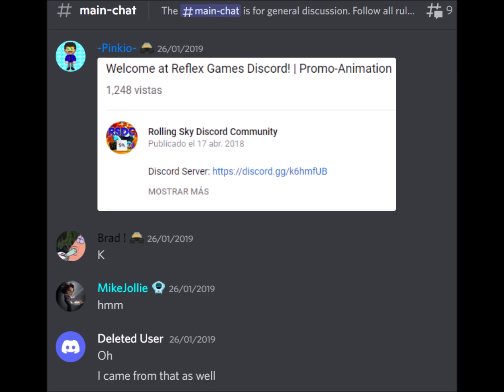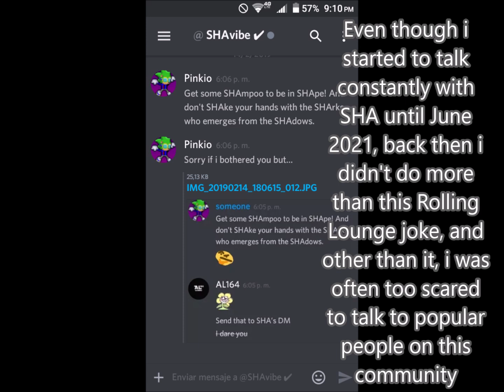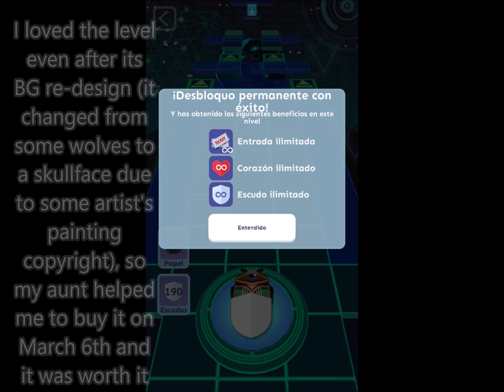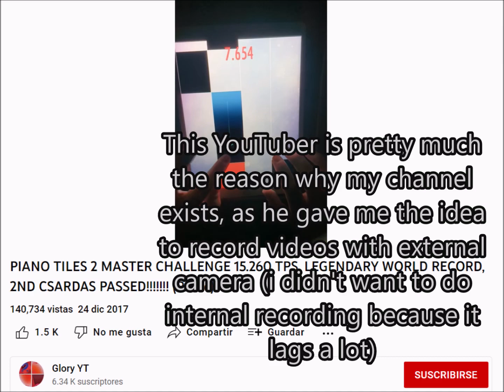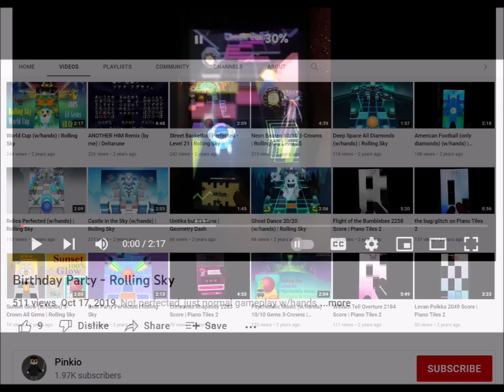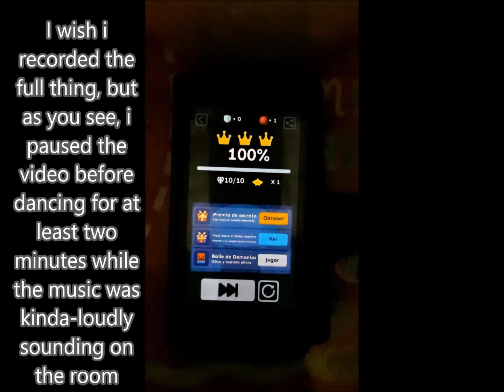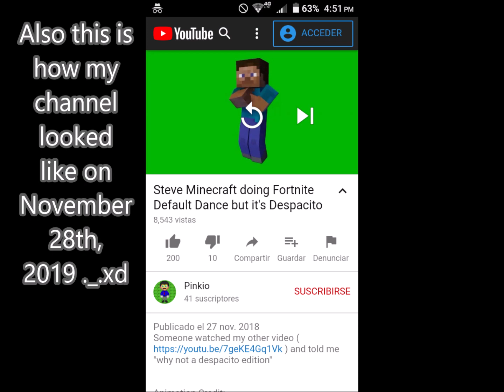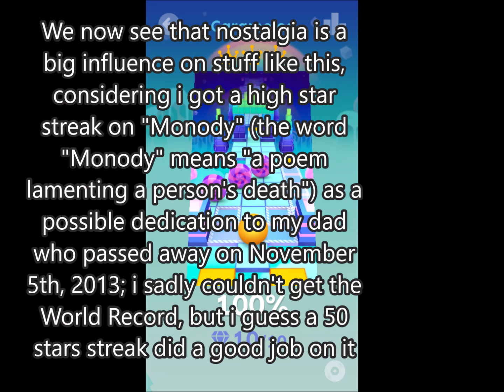Pinkio's Story with Rolling Sky #3 (2019)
This is the third part of my "Rolling Sky Pinkio's Nostalgia" series, which could kinda count as a documental as it's me telling about my life with the game; this video covers the year 2019, but since the first time i played this game was on 2016, i'd highly suggest you to watch the previous parts before watching this one, and the 2020 video is supposed to go after this one on these series (if i even get to make it at least lol)